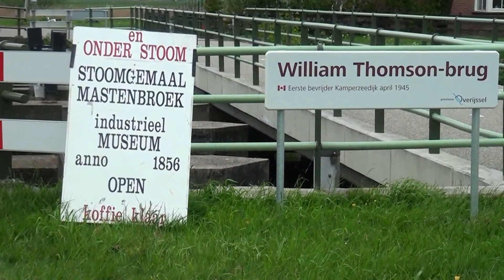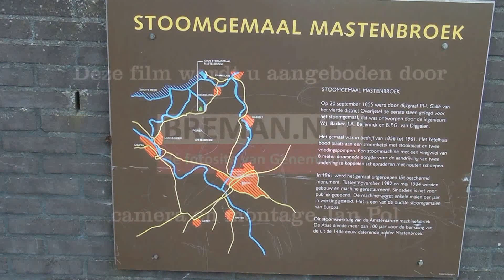Opening Loopbrug Olde machine